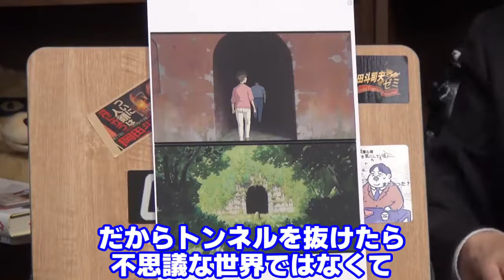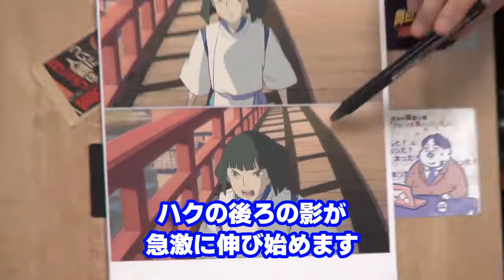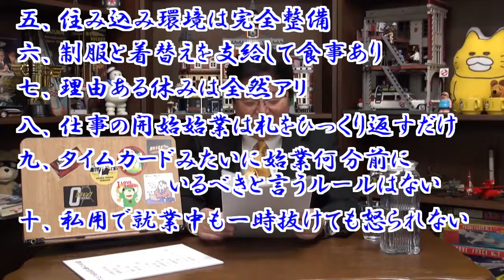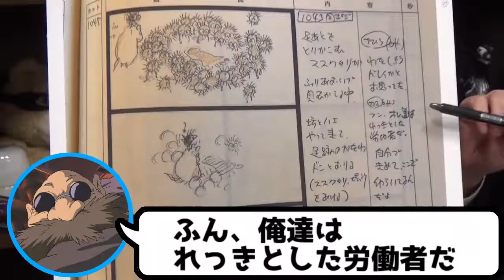【ゆっくり解説 千と千尋の神隠し】スタッフ急募。応募条件は動画内にて/ゆっくり斗司夫ゼミ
【千と千尋の神隠し動画】

岡田斗司夫ゼミでお馴染み、日本のオタク第一人者である岡田斗司夫氏の数あるトークの中でも、映画やアニメなどサブカルチャーの分野に特化したチャンネルです。見れば本作が10倍面白くなる超深な考察、裏話を厳選して配信してます。

当チャンネルは岡田斗司夫氏版権元「ガジェット通信」黙認の元運営してます。また動画内容は当チャンネル運営者の自己責任のもとアップロードしております。
他
【千と千尋の神隠し】の考察動画でした。